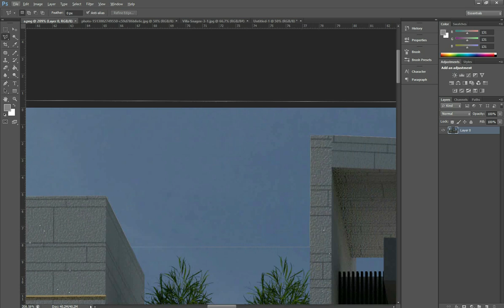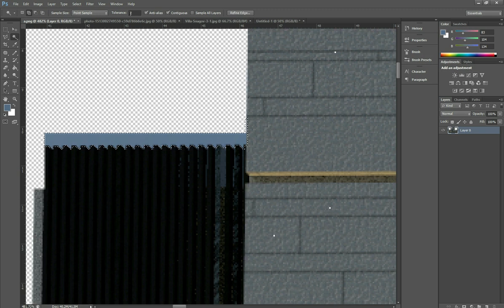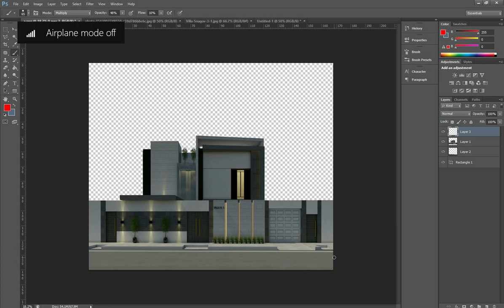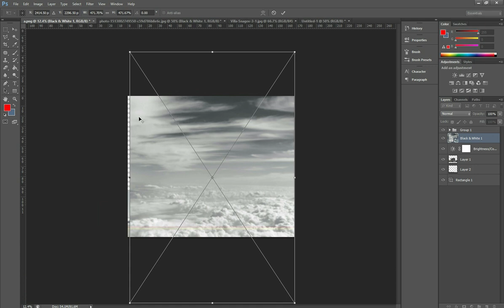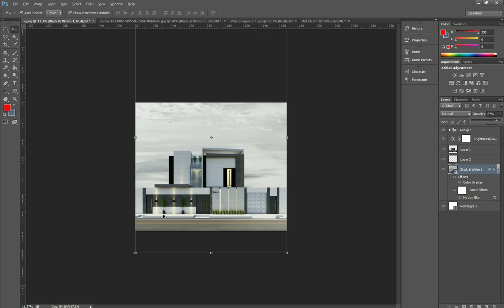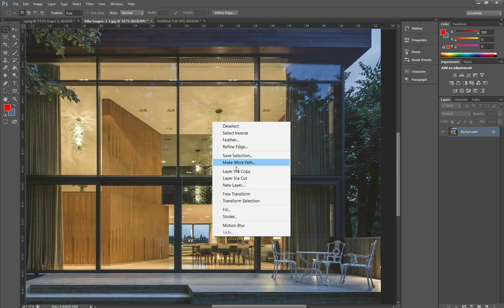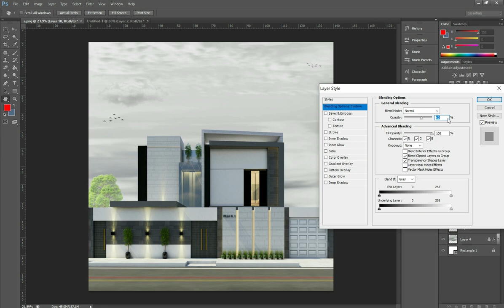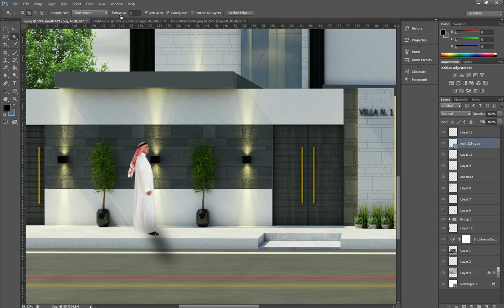Post Production In Photoshop | فوتوشوب معماري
This video is a process of retouching a modern facade using adobe photoshop.
Architectural design by Arch. Alla Alzoulikhi.